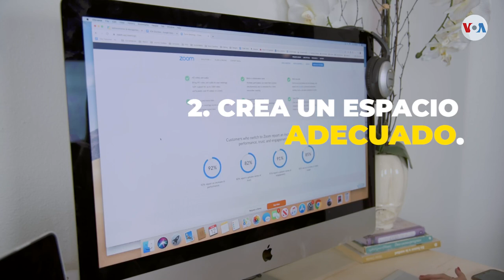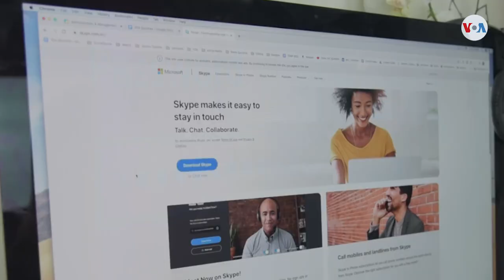Consejos para teletrabajar efectivamente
La propagación del nuevo coronavirus ha obligado a que muchas empresas vean la opción del teletrabajo como la solución mientras se supera la cuarentena y se controla la propagación de este nuevo virus.

Aquí les traemos consejos para trabajar efectivamente desde su casa.
¡Visítenos!